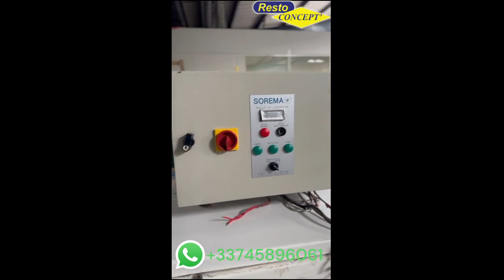❄️ Bac à Glace SOREMA d'Occasion 📞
Modèle : RIS AG avec groupe frigorifique intégré
Température Eau : +1°C
Dimensions (L x P x H) : 1500 x 2600 x 2300 mm
Capacité de la Cuve : 420 L
Alimentation : 400 V - 3 Ph - 50 Hz
Débit Pompe : 4 m³/h à 4,5 bars, jusqu’à 12 m³/h à 3 bars
Cuve Isolée en Polyester 🌡️
Échangeur en inox 316 L pour une efficacité maximale
Accumulez de l'Énergie à Faible Coût 💡
Pompe de distribution avec by-pass sécurisé
Matériel révisé et prêt à l'emploi ✅ (Prix sur demande après révision)